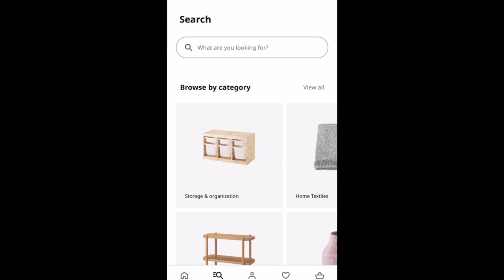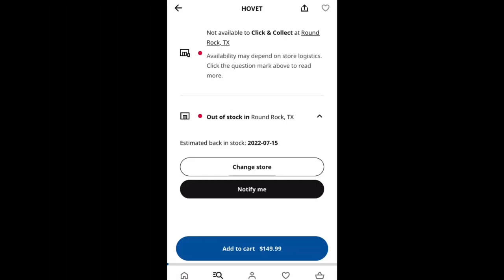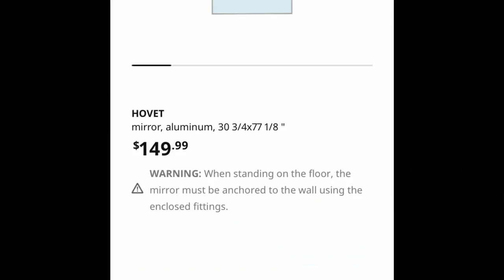Ikea favorites for a minimalist home |Affordable Home & Kitchen products from Ikea | Ikea Haul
Hello,

In this video, I shared some of my favorite & useful home décor and kitchen related products from IKEA. Thank you for stopping by :)

All the NAMES of the products mentioned in the video are given below:

Artificial Bamboo plant: FEJKA Artificial potted plant
Desk: LINNMON / ADILS Table, white
Mirror: HOVET Mirror, aluminum, 30 3/4 x 77 1/8"
Vases: PÅDRAG Vase, clear glass
Doormat: TRIABO Door mat, natural
Plant pot with Stand: GOJIBAR (discontinued or not available on the website)
Curtains: LILL lace curtains
Washing bag: SLIBB Washing bag, white
Glass Pitcher: IKEA 365+ Pitcher with lid, clear glass/cork, 51 oz
Jar : DAGKLAR Jar with insert, clear glass/stainless steel, 13.5 oz
Coffee spoons: DRAGON Coffee spoon, stainless steel, 4"
Dinnerware: OFTAST (dinner plate, side plate, deep plate and bowl are all from this line)
Plate Holders: OSTBIT Plate holder, bamboo
Cutting board: APTITLIG Cutting board, bamboo, 9½x6"
Spoons: RÖRT Spoon, beech
Bowls, Tumblers, Flatware: KALAS Bowl, Tumbler, 18-piece flatware set, mixed colors
Containers: PRUTA Food container, clear/yellow, 20 oz
Stainless Steel Mixing Bowls: BLANDA BLANK Serving bowl, stainless steel in 5inch , 8inch, 11 inch and 14 inches